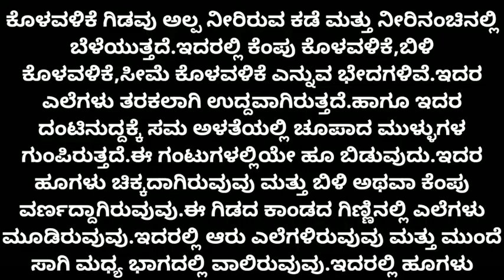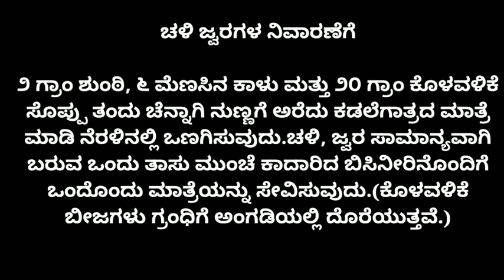Hygrophila auriculata (ಕೊಳವಳಿಕೆ)Plant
Hygrophila auriculata (ಕೊಳವಳಿಕೆ)
Plant